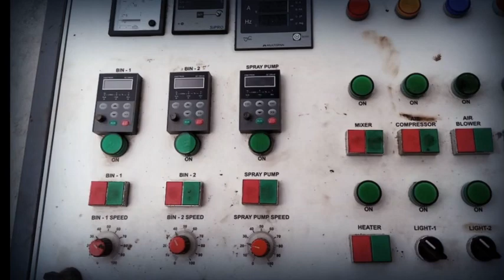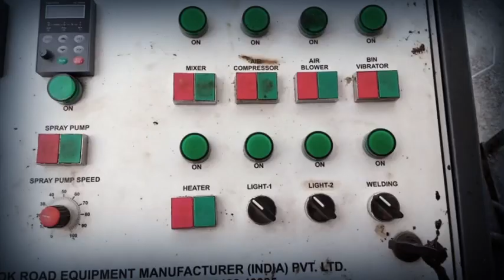Potholes & Road Maintenance’s Machine